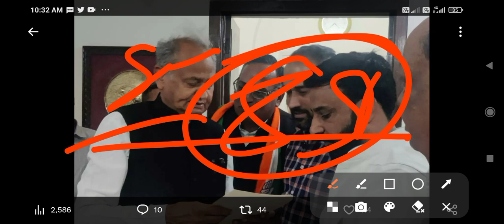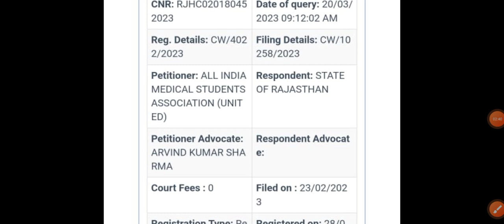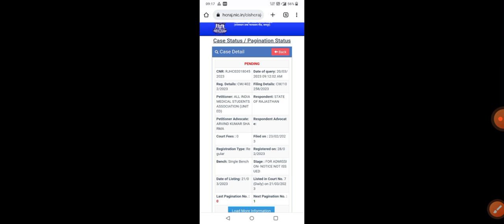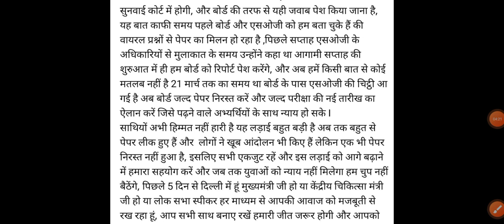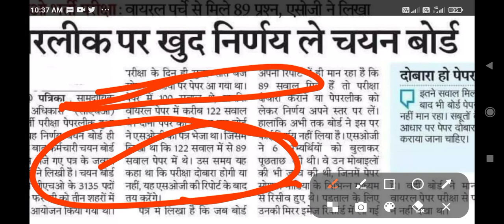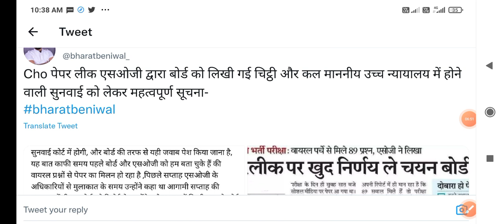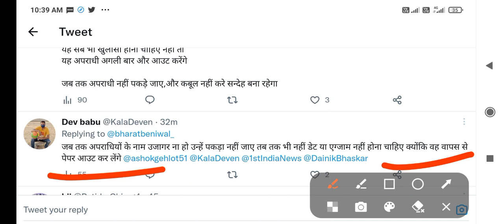Rajasthan Cho Paper Leak | SOG सौंपा रिपोर्ट | रिपोर्ट पर चयन बोर्ड का बड़ा बयान | रद्द नहीं जान लो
O Recruitment Exam: 89 questions found from viral pamphlet, written by

 The selection board should take its own decision on Relik

0 Patrika Community Officer (CHO) exam paper leaked, that decision has been written by the Selection Board in response to the letter sent to the Staff Selection Board. The Selection Board • was organized in three cities on Feb.

 CHO #3135 Posts

On the day of the exam itself, the paper had appeared on social media at seven in the morning. The paper had 100 questions, while the viral paper had around 122 questions. By matching both the papers, the board had sent a letter to the SOG. In which it was written that out of 122 questions, 89 questions were in the paper. At that time it was said whether the exam would be held again or not, it would be decided after the SOG report.

 It is written in the letter that when the board

 Assuming in its report itself that 89 questions have been found, then take the decision regarding re-examination or paper leak at your own level.  However, the board has not yet taken any decision on this.  SOG had called and interrogated 6 candidates.  They also checked the mobiles in which paper is available through various mediums of social media.  And the board received them with respect.  His mirror image from the viral paper examination was taken on record for investigation.

 paper again

 Even after getting so many questions, the board is not accepting the paper.  The paper should be re-conducted on the basis of evidence